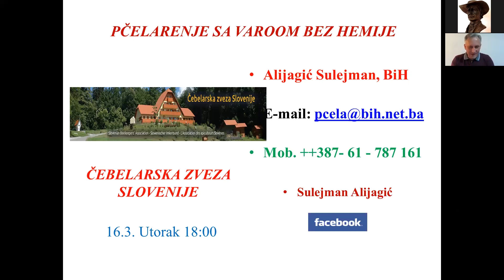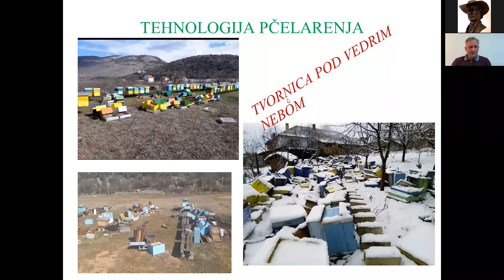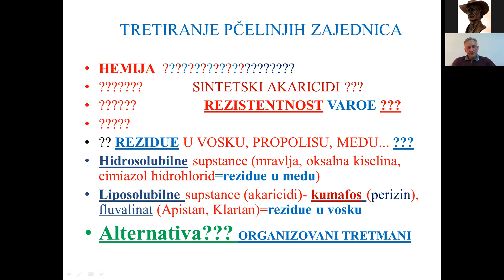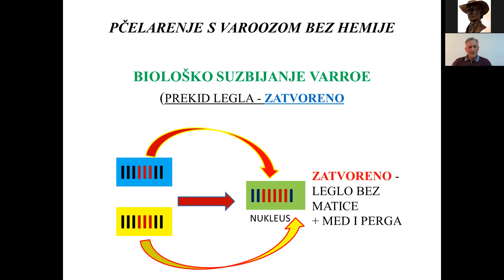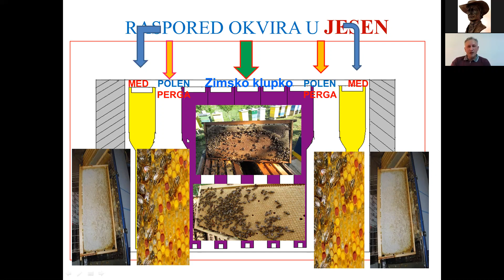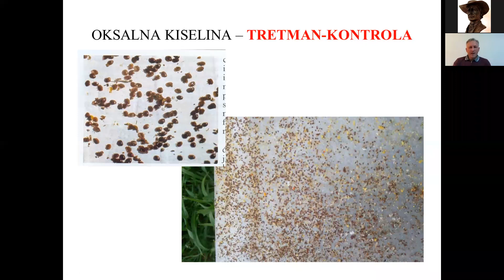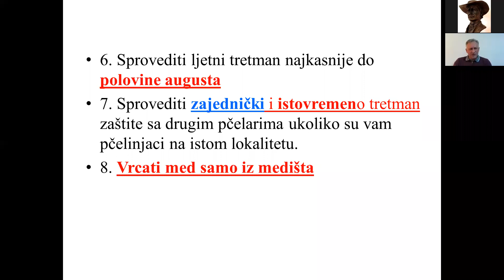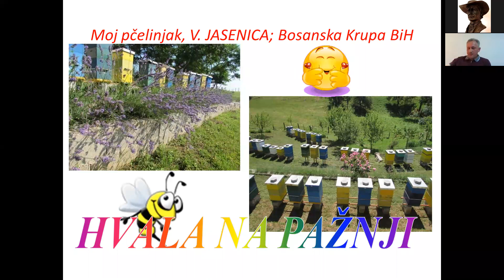Čebelarjenje brez kemije – prof. Sulejman Alijagić